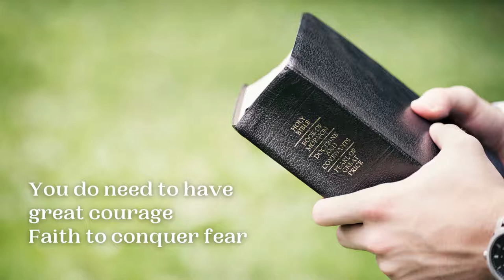To Be a Pioneer | LDS Primary Song Sing Along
Watch, listen, sing the lyrics to "To Be a Pioneer" from the Latter Day Saint Primary Children's Songbook!